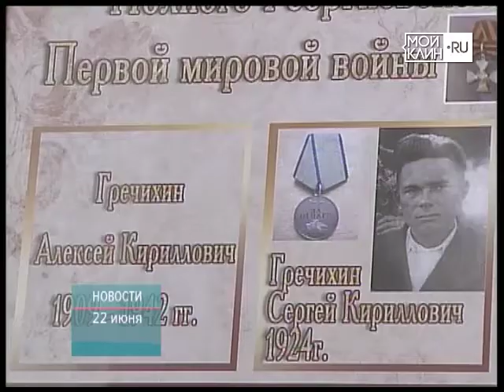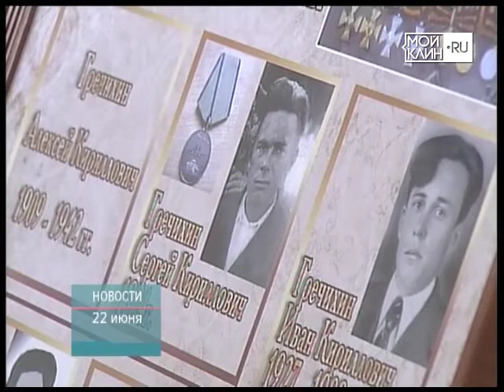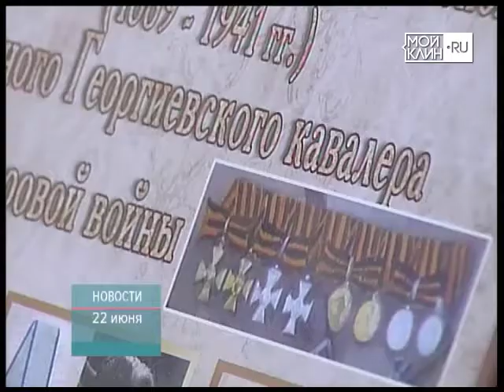ТНТ-Поиск: Наш долг сохранить память о солдатском подвиге